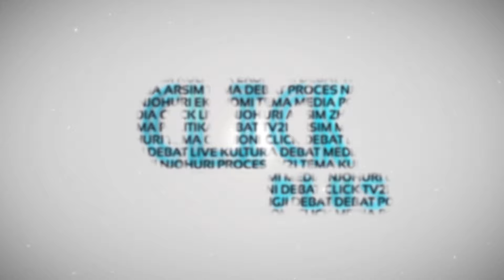Promo - Click Plus 18.05.2016